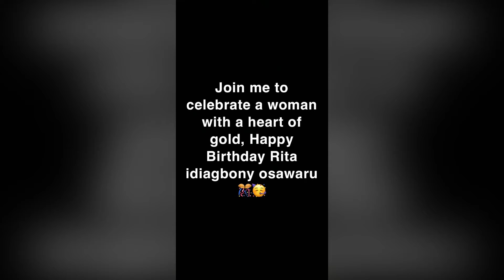Join me to celebrate a woman with a heart of gold | Happy Birthday Rita idiagbony osawaru 🎊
Hello guys, welcome to Viosa Kitchen & More 💕
Join me to celebrate 🎊🥳🥳